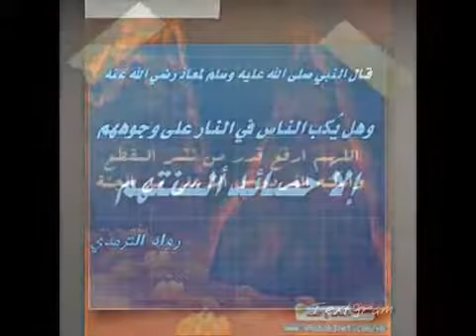الغيبه ولو بكلمه فان كلمه غيبه اذا مزجت بماء البحر لغيرت طعمه ولونه الداعية عصام الشايع